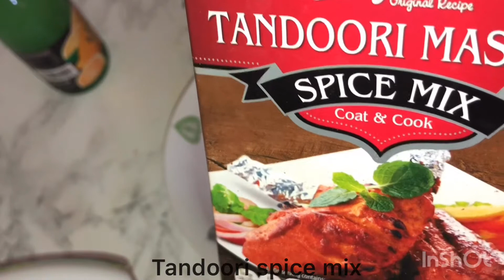Easy tandoori chicken recipe/طريقه عمل التندوري الدجاج ، وصفة سهلة وسريعة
300g chicken breast cut into cubes
3 tblsp plain yogurt
2 tblsp tandoori spice powder
1 1/2 tbsps lemon juice
1 tsp ginger paste
1 tblsp fresh garlic paste
2 tblsp oil
Salt & food colouring as required

This mixture is more than enough to be used twice if u plan on making it again which i did. However if u just want to try it half the measurements but leave the chicken same amount and so u don’t get to waste it.

300 جرام صدر دجاج مقطعة إلى مكعبات
3 ملعقة صغيرة زبادي
2 ملعقة كبيرة من بهارات تندوري
1 1/2 ملعقة كبيرة عصير ليمون
1 ملعقة صغيرة من الزنجبيل
1 ملعقة كبيرة من معجون الثوم
2 ملعقة كبيرة زيت
تلوين الطعام (برتقالي) والملح حسب الرغبه

هذا الخليط يكفي أن تستخدم مرتين. انا ضاعفت القياس لانه كنت تستخدمه مرة أخرى في اليوم التالي. ولكن إذا كنت تريد أن تعملي كمية صغيرة، نصف القياس بس اترك الدجاج بنفس الكمية.